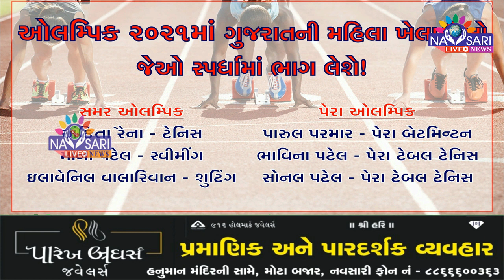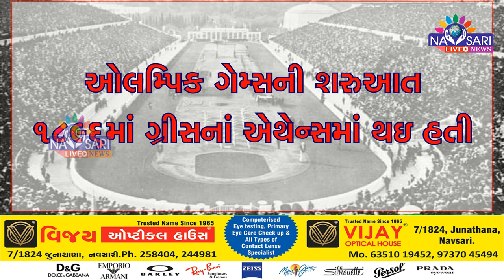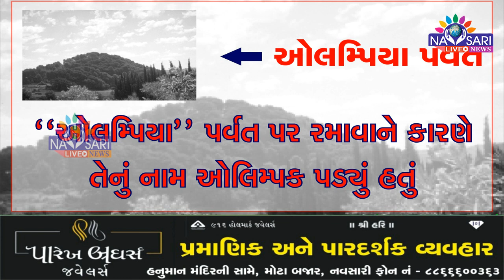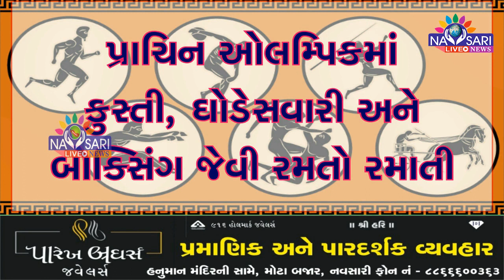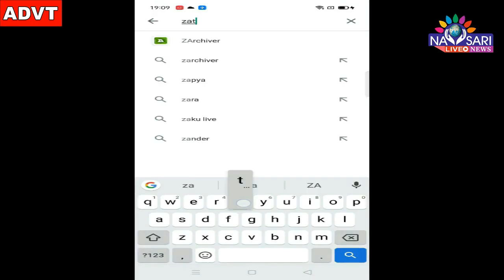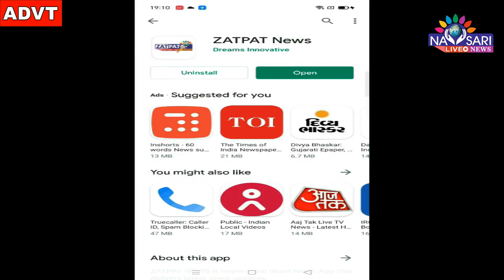Zatpat News :-mportant things to know about the Olympic festival starting from 23rd July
૨૩ જુલાઈથી શરુ થઈ રહેલા ઓલમ્પિક પર્વ વિશે જાણો મહત્વની વાતો